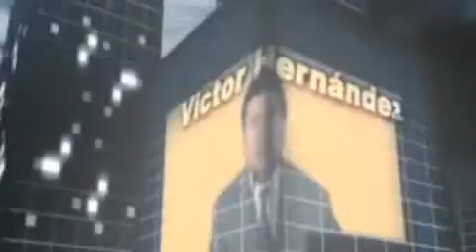Ciudad 2.0 2a Edición (9 Sep. 2011) 1de4